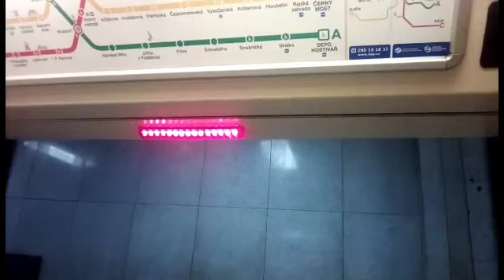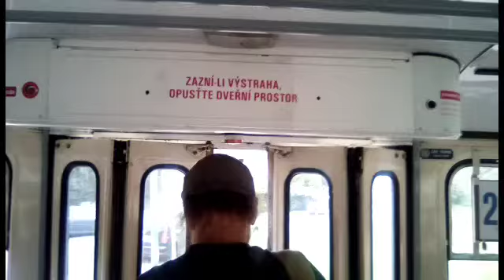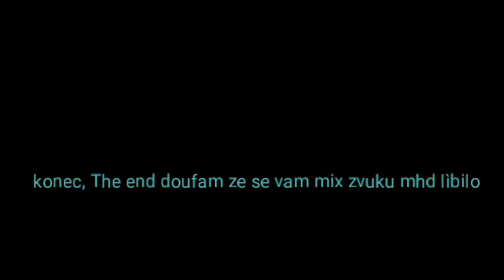Mix MHD Praha 26.6.2018